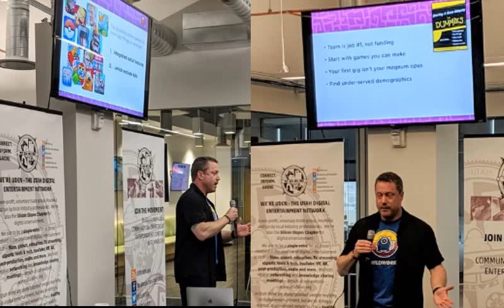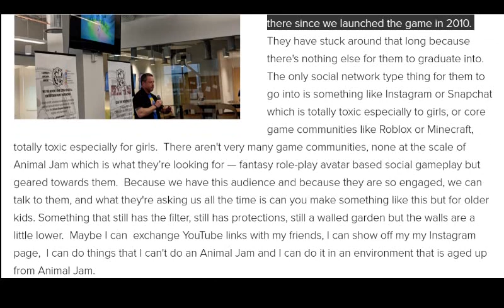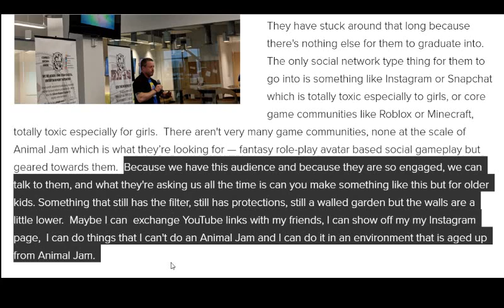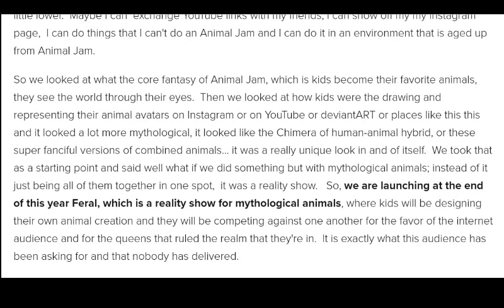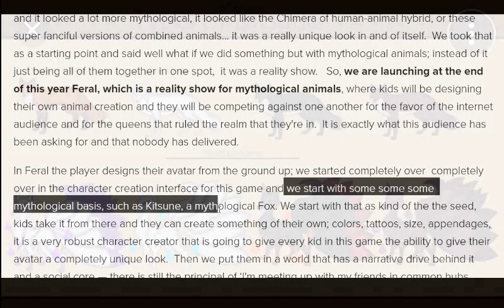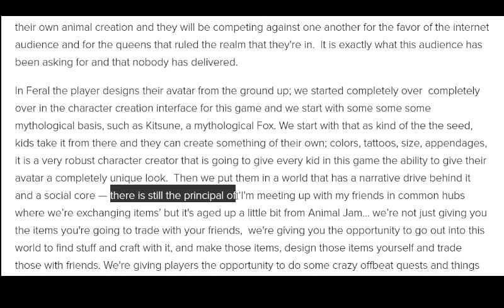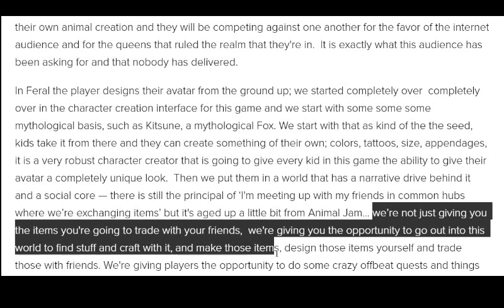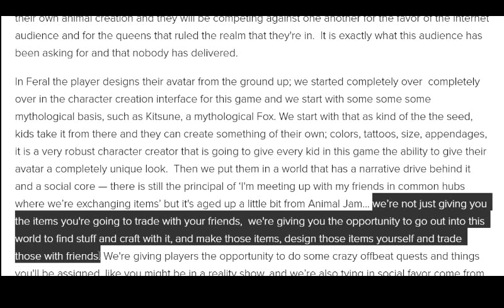NOVO ANIMAL JAM PARA JOVENS JÁ TEM NOME E DATA!!!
Pessoal, nesse vídeo a notícia que vcs estavam esperando!!! Todas as novidades sobre o novo IP do Animal Jam (da WildWorks) voltado para jovens e adolescentes! Em primeira mão no meu canal! Ninguém trouxe essa notícia! Então saiba tudo aqui no canal!